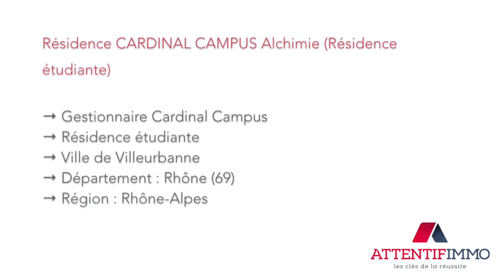Résidence Cardinal Campus Alchimie Résidence étudiante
Présentation de la résidence services Cardinal Campus Alchimie (Résidence étudiante).